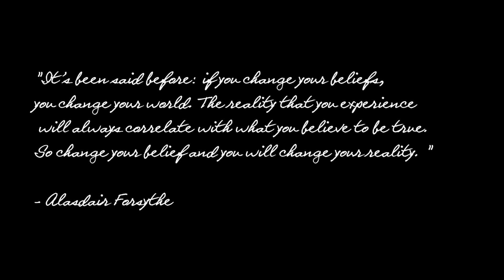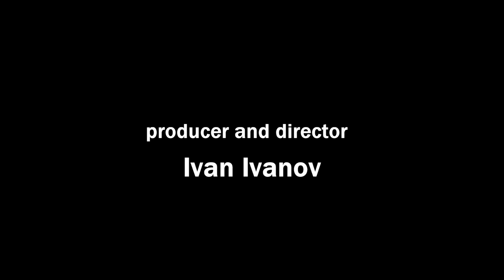Close Encounters with Light Beings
Sometimes it is not easy to believe what you see or to except the new reality.
If you forget when you were told that there are impossible things just FORGET about that. Everything is possible.
All this is already happening. You are not alone and you are not the only one who has these experiences. Calm your mind and listen to yourself.
Beverly Rhodes from UK will share her story. I promise you, time will stop and you will be in different reality.